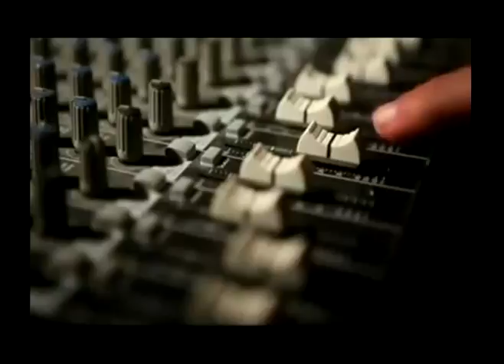"Anything" Music Video by Alison Coster - from Last Minute Productions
Featuring Singer/Songwriter Alison Coster
Co-Music Writer Dany Tomas
Music Video Story-Line/Shooting Script by Lynne Jacobellis
Produced by Last Minute Productions
Directed by Lynne Jacobellis